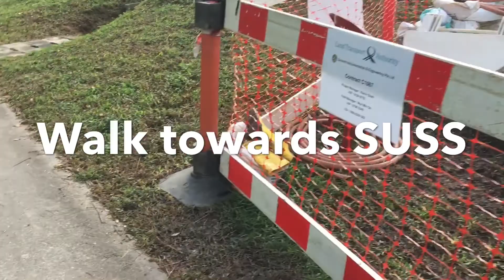Singapore Clementi Forest Hiking -2021 Jan